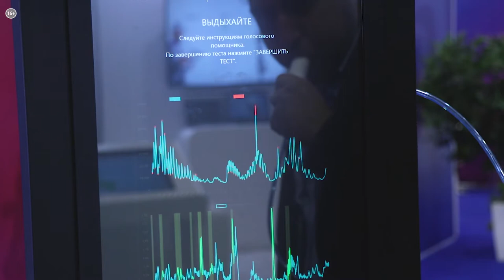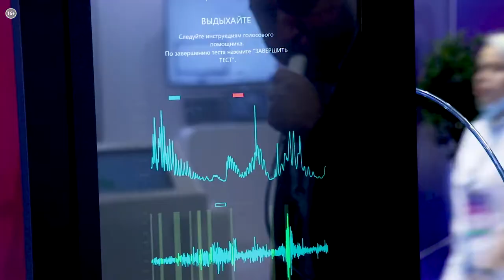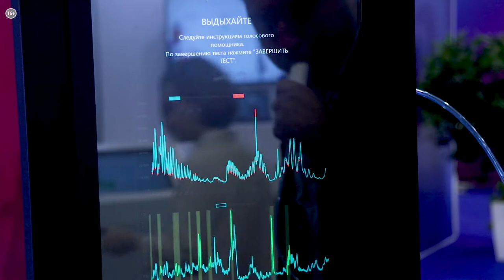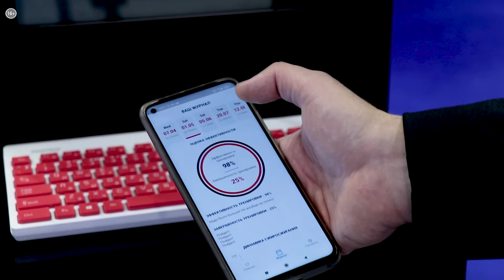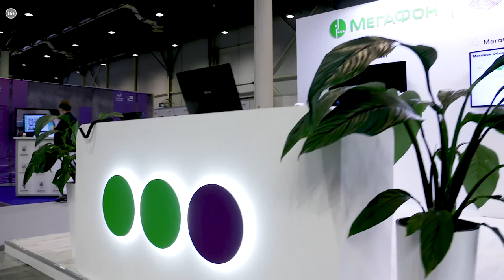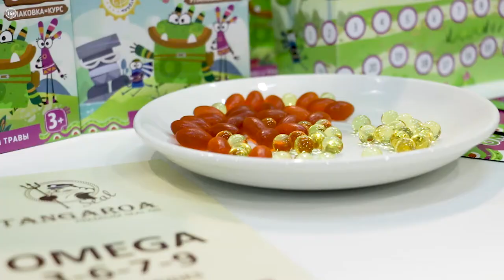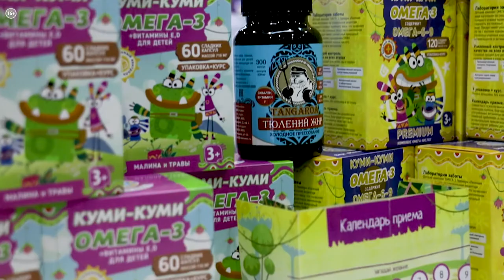В Новосибирске завершился форум «Технопром-2021» | Событие №34_от 01.09.2021 РБК Новосибирск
Газоанализатор, за секунды определяющий состояние здоровья, последние тренды IT-разработок, первый в мире 5D принтер, который экономит миллионы на сырье. Это лишь небольшая часть экспонатов, представленных в этом году на Международном форуме технологического развития «Технопром 2021».